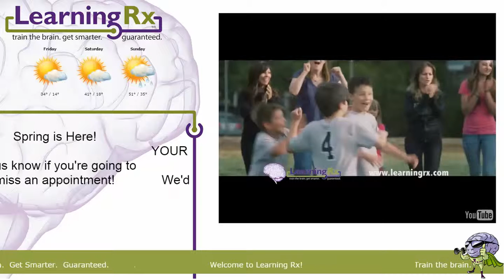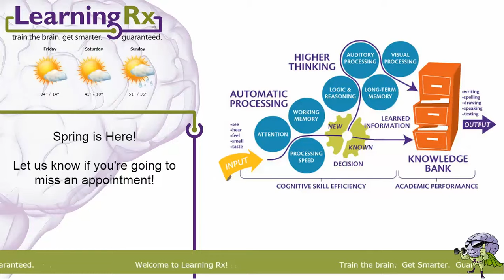Learning Rx Digital Signage Demo